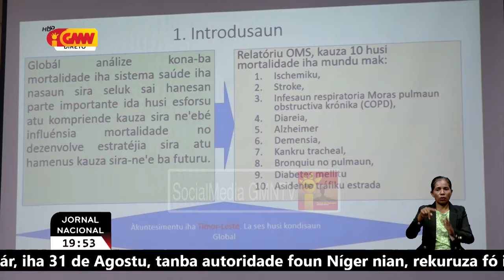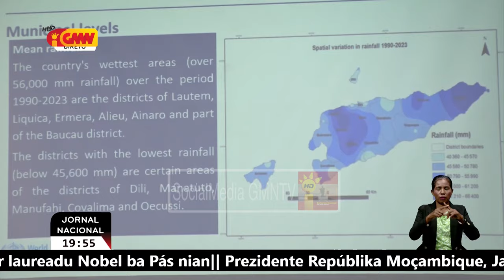Institutu Nacional Saude Publika Timor-Leste realiza seminariu Sientifiku Internasional ba datolu...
Institutu Nacional Saude Publika Timor-Leste realiza seminariu Sientifiku Internasional ba datolu hodi komemora loron nacional saude komercial 2